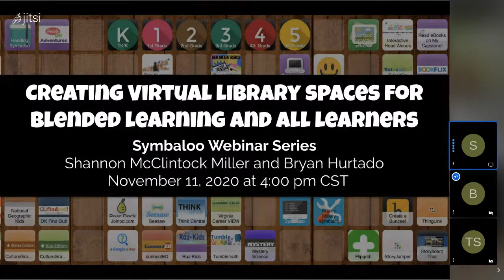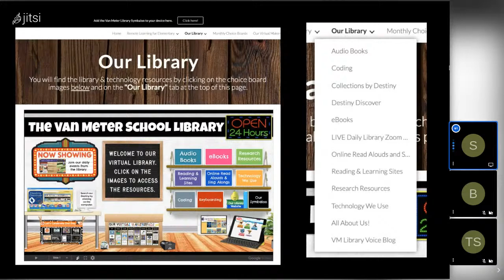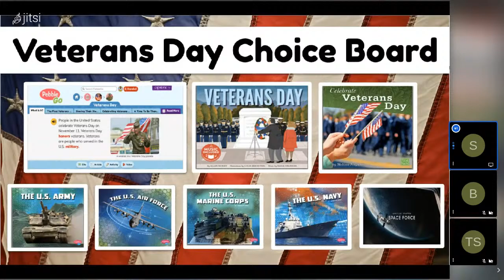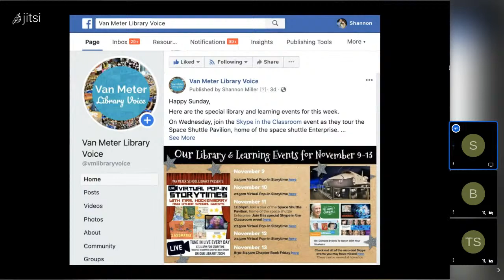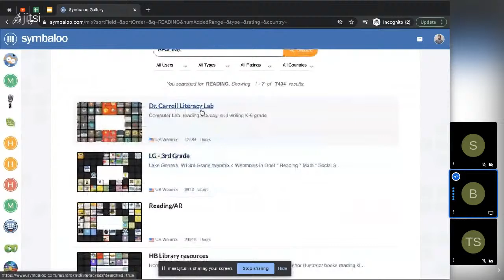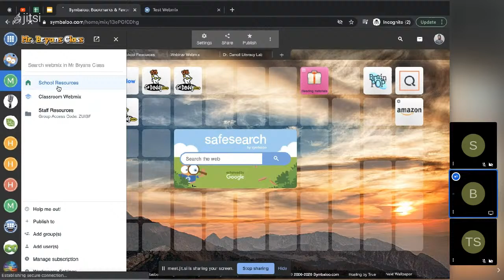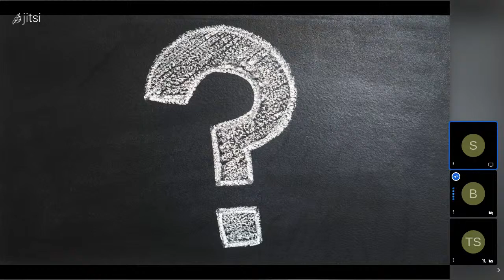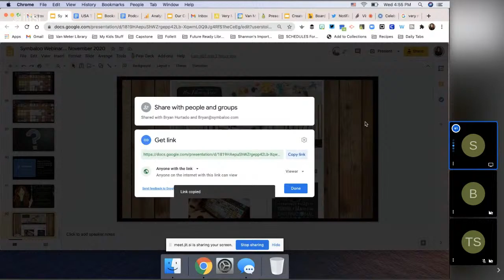Webinar: Creating Virtual Library Spaces For Blended Learning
Join us to learn how district teacher librarian and Future Ready Librarian spokesperson, Shannon McClintock Miller, created virtual library spaces to benefit blended learning and all learners.